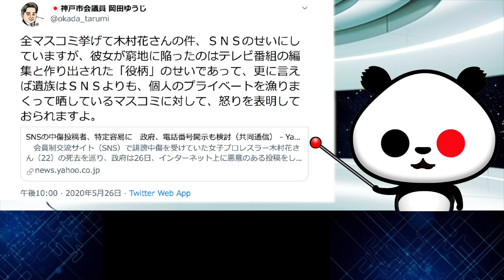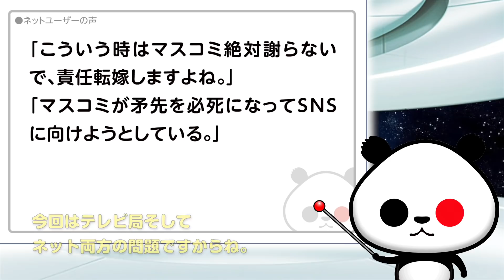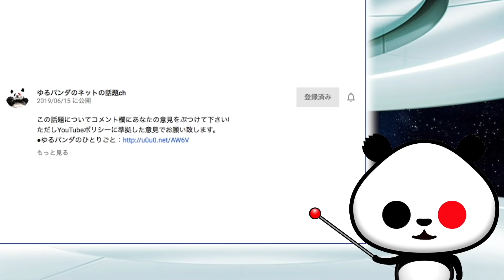岡田ゆうじ「テレビ番組の編集と作り出された役柄のせい」が話題